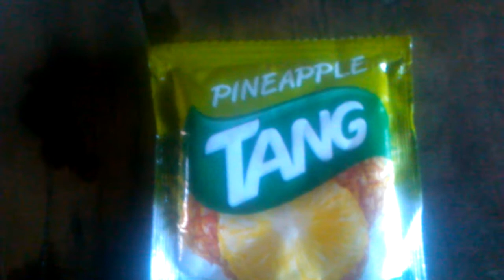commercial model of TANG PINEAPPLE nelson tuazon